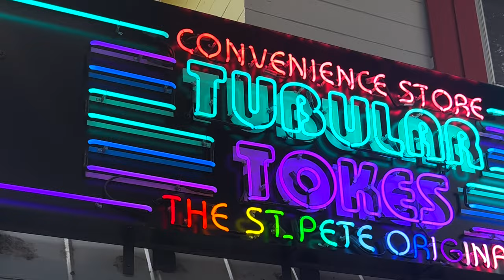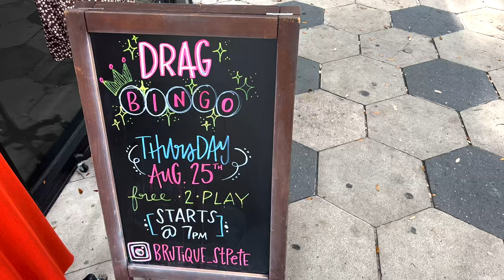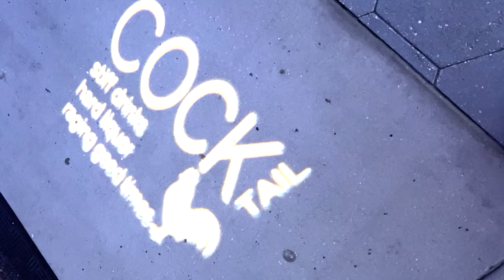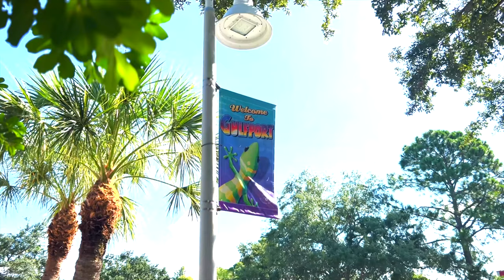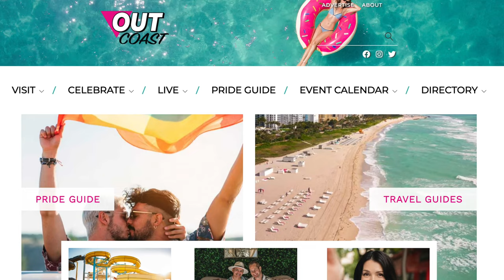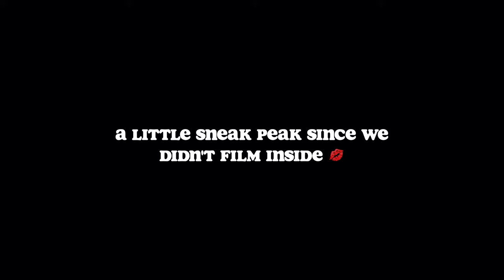THE GAYEST PLACE IN FLORIDA | st. pete/clearwater travel vlog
We had the best week in St. Pete exploring all their queer-owned businesses, kayaking, seeing some cool museums, and more! Hope you enjoy this vlog - where should we go next?!

Check out @VisitStPeteClearwater  for great itineraries on what to do while you're in the area. Thanks to them for hosting us and giving us the best trip! 🌴 IG: @VSPC

Check out Rachel and her company @OutCoastTV  - she's making the greatest and most needed change in Florida 🏳️‍🌈 IG: @out_coast_florida

E T S Y S H O P